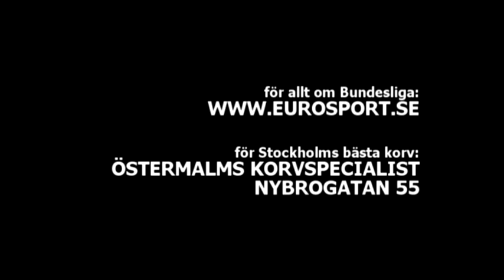eurosport.se - Brunos Bundesliga 2 april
Bruno Fortkord analyserar Bundesliga för eurosport.se